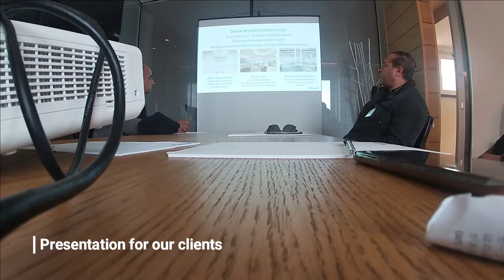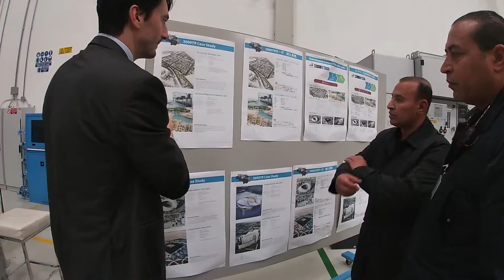Trabaho ko bilang sales engineer / OFW Trabaho vlog